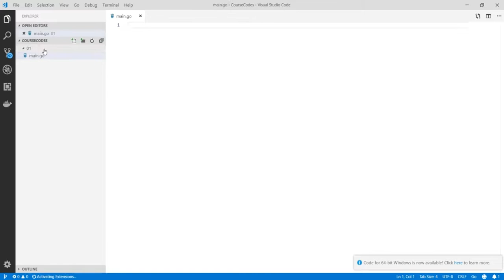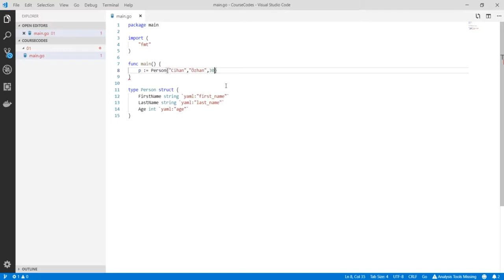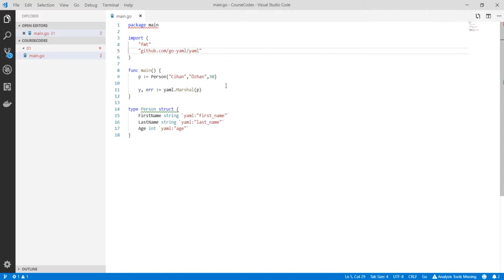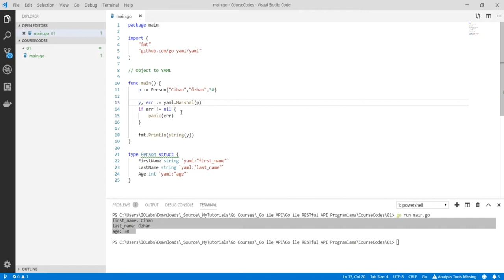Go Programlama : Go ile YAML Kullanımı - 1